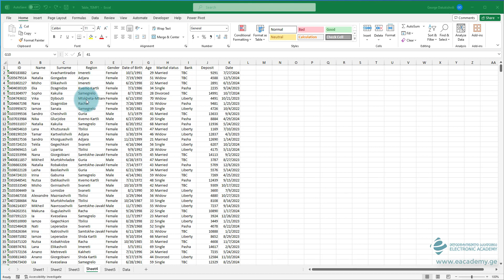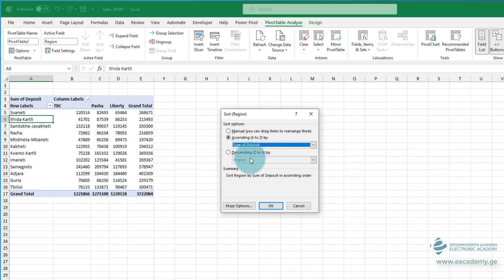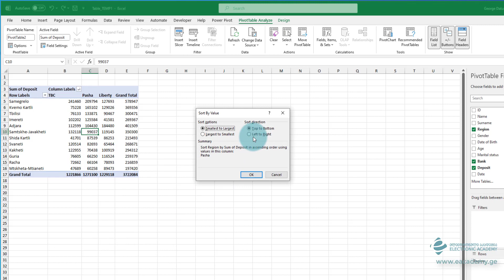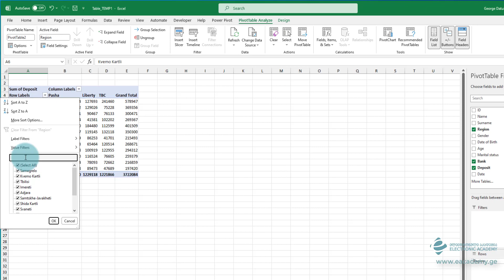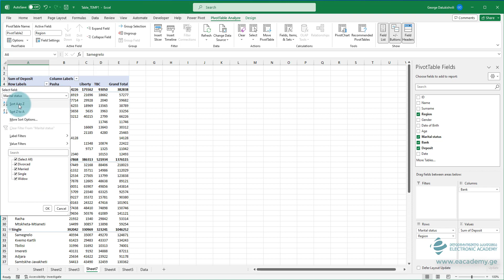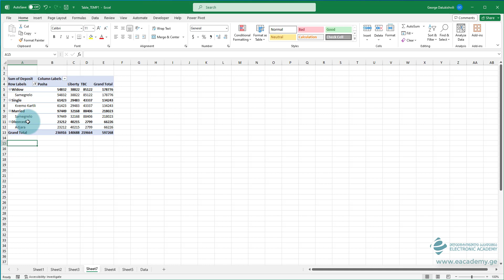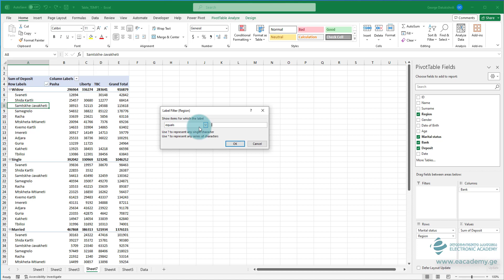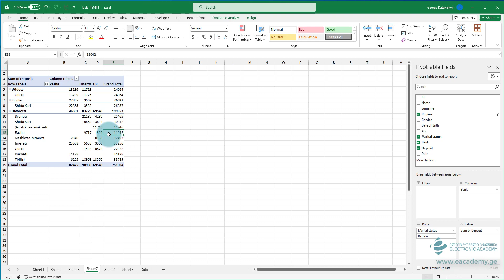დინამიური ცხრილები სორტირება და ფილტრაცია - Sort & Filter Pivot Table